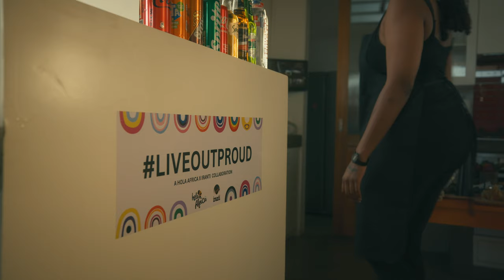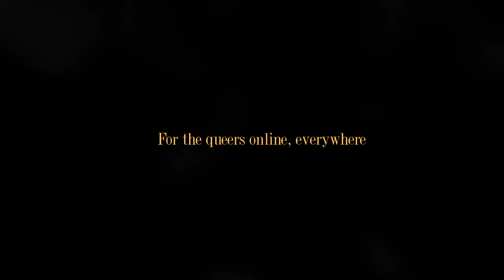Queer, connected - a LGBT documentary short film | Zoey Black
"Queer, connected" is a captivating documentary short directed by trans filmmaker, Zoey Black. Join this inspiring journey as we delve into an event that starts to shape the landscape of queer media forever.

In this documentary, we take you to the heart of "Live Out Proud", a HOLAAfrica and Iranti event, that brings together queer creatives and influencers in an inclusive and safe space. Zoey Black’s tells a powerful story of the queer narrative and visibility in media.

"Queer, connected" is not just a celebration of LGBTQIA+ identity, but serves as lightning rod for queer voices to unite, collaborate, and ignite change. The documentary passionately underscores the profound importance of queer narratives and visibility on social media, showcasing the transformative impact these stories can have on society. Zoey Black shines a spotlight on the need for authentic representation and the power of storytelling to break down barriers, shatter stereotypes, and move the world forward.

"Queer, connected"  invites you to explore the heart and soul of a vibrant movement that is beginning to reshape the narrative in media, a testament to the resilience and creativity of the LGBTQIA+ community. Through Zoey Black's direction, this documentary inspires the enduring power of love, art, and unity.

Experience this incredible journey, celebrating the voices that dare to be heard, and the artists who refuse to be silenced.

GEAR:
Canon R5C Mirrorless Cinema Camera
Canon RF 15-35mm 2.8L USM Lens
K&F Black Mist Filter 1/4
K&F Variable ND Filter
Godox GM6S 5.5” 4K Monitor
Tilta Cage Kit with Top Handle
Godox VL300 with Octa 120cm Softbox

ABOUT ME:
My name is Zoey Black. I’m a transgender woman living in Cape Town, South Africa, working as a filmmaker and director. Here you’ll find all things queer, lifestyle, and vlogs… LOTS of vlogs!